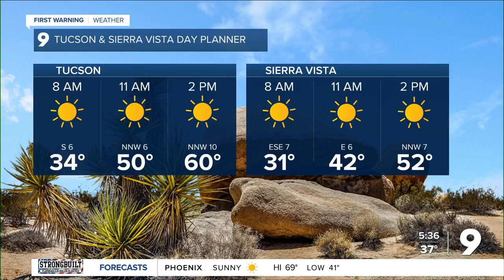Raytheon is the first corporate tenant at UA Tech Park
The University of Arizona Tech Park is home to the university’s science and tech based startups. But, there is a new addition coming to The Refinery building that is set to impact generations to come.